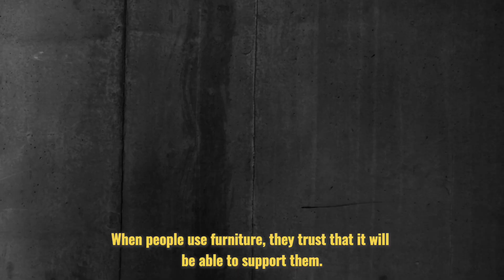Dependence - Joseph Norman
In life furniture is an essential component we all use every day without a second thought. My aim with this project ‘Dependence’ is to highlight this seemingly forgotten dependence we have on furniture by changing how it is engaged with. When people use furniture, they trust that it will be able to support them, I have created a piece that seems weak off first glance. This trust is then earnt back when the user cautiously sits down, realising that its slender frame warps around their body to hold them in place.